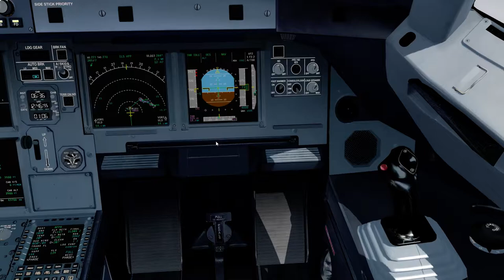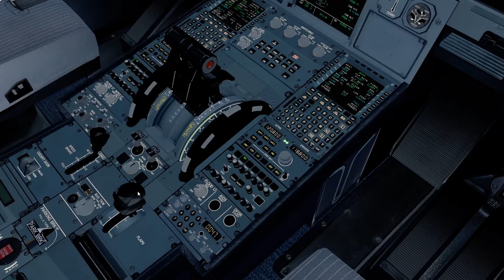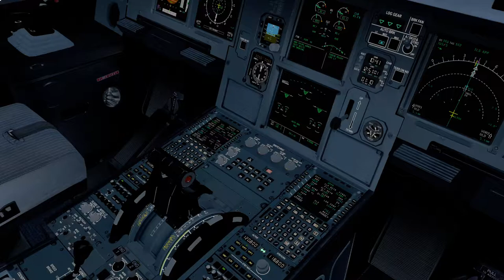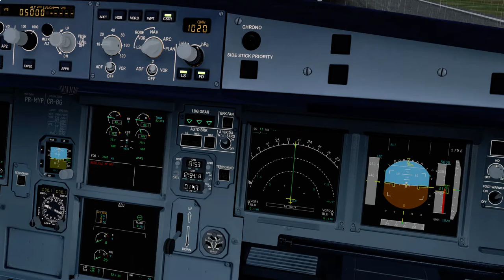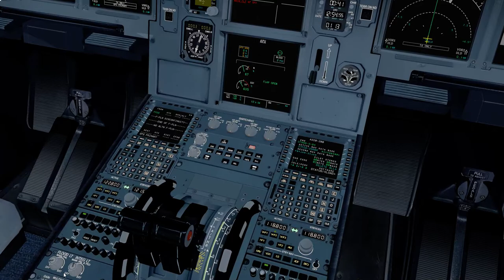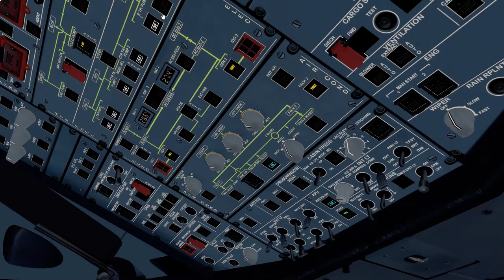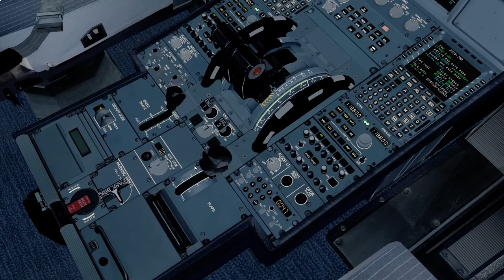TAM3681 SBGL/GIG SBUL/UDI - Bounced landing